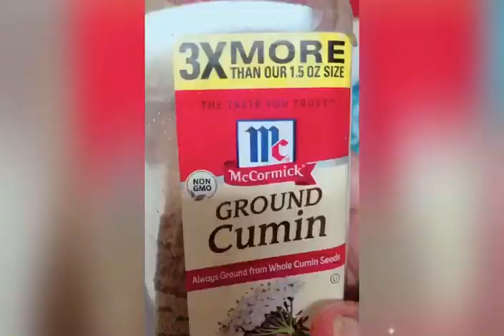Aloo methi ki sabji (Potato and fenugreek leaves)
Potatoes and fenugreek leaves